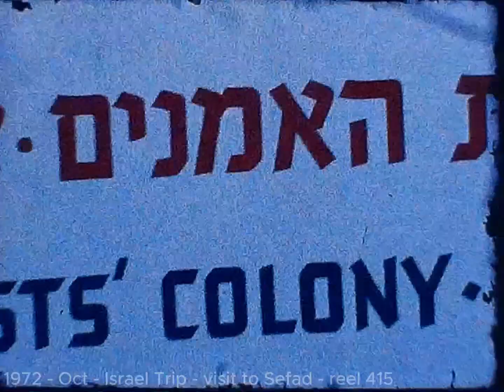1972 Oct Israel Trip visit to Sefad- reel 415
The Mendelson Family visits Israel.  This was an orphan reel that I found in the basement.